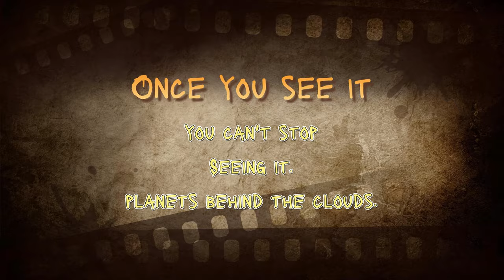🔴THE ALPS EARLY MORNING HD PLANET X NIBIRU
🎧🌗Welcome to CD Presents 🔴THE ALPS EARLY MORNING HD PLANET X NIBIRU